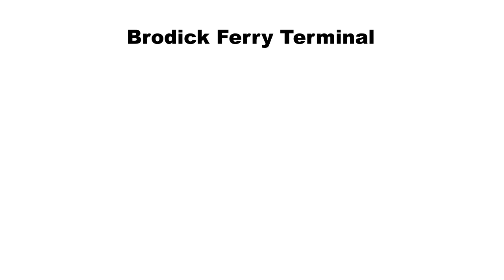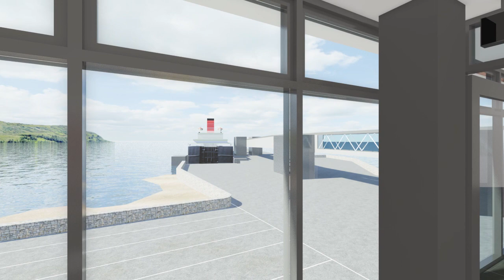Brodick Terminal Redevelopment Video